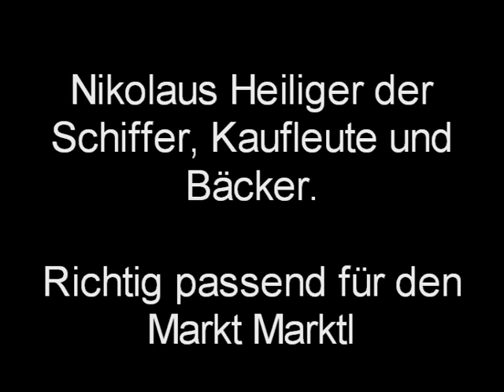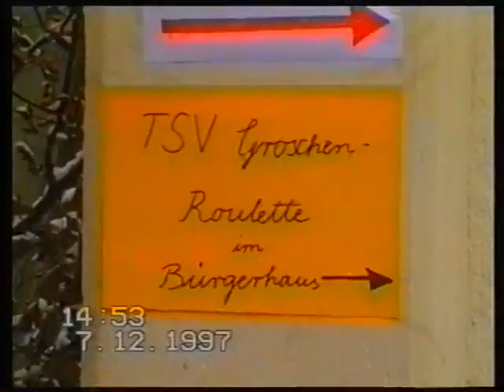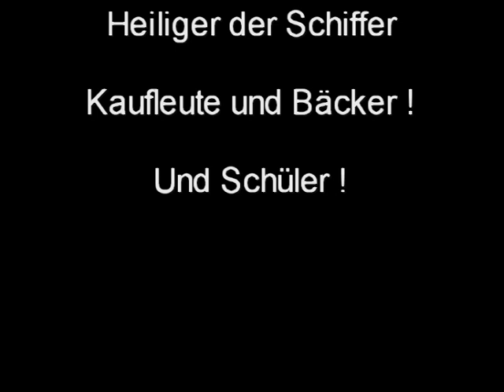1997 Marktl Weihnachtsmarkt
Die meisten Marktler  Vereine und Gewerbetreibende machten mit. Die Bürger fanden großen Gefallen.